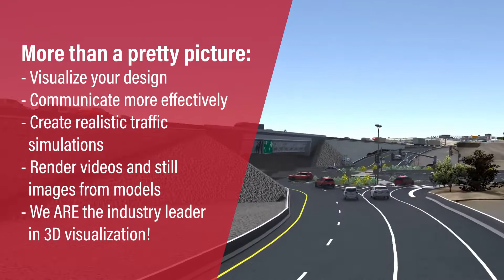Advanced 3D Project Visualizations Services | Civil FX a division of Parametrix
We have the capabilities to bring your project to life with 3D Visualization! Leveraging 3D software can help you build with sustainability in mind, visualize potential problems, and provide foresight for future project expansions.
Our Visualizations team can provide insight to project costs, deliver new ways of looking at complex designs, and find the right solutions to any project challenge.